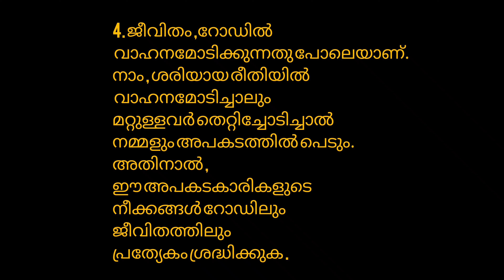4 / എല്ലാ മിടുക്കന്മാരും ജീവിതത്തിൽ വിജയിക്കാത്തത് എന്തുകൊണ്ട്?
Quotes@PhysicsVidyalayam